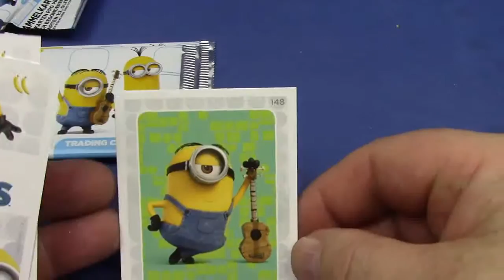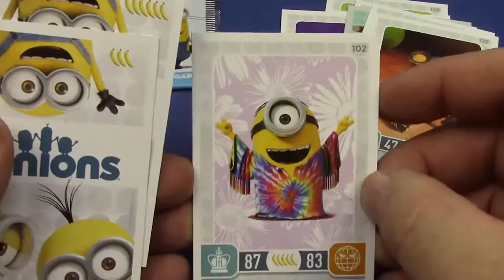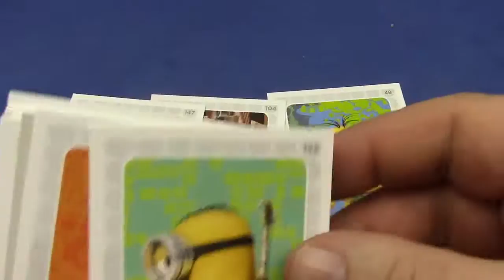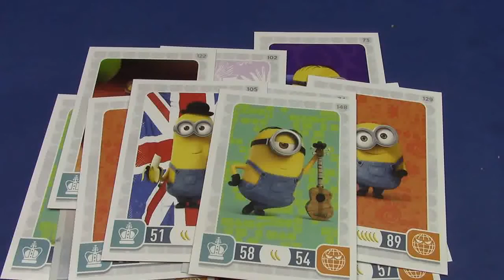Surprise Eggs Toys Unboxing, Kinder Überraschungseier # Minions 3 Booster Unboxing Deutsch